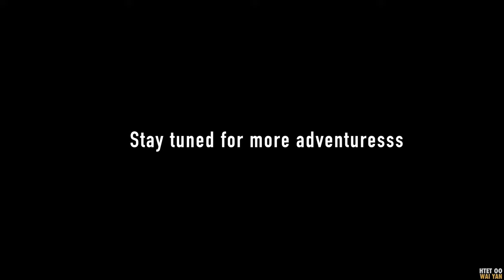Sir John Soane's Museum | Cinematic Vlog | London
Visited Sir John Soane's Museum in the United Kingdom and created a cinematic vlog with some b-rolls that I took with my Osmo pocket. I might make videos about those in the future!